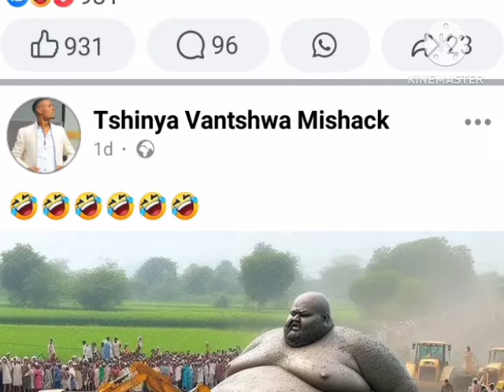Manyangatsi&King Tshinya va yevula Mr Post again👈